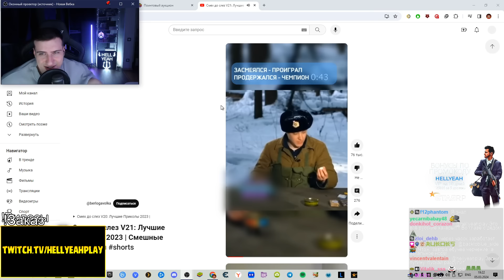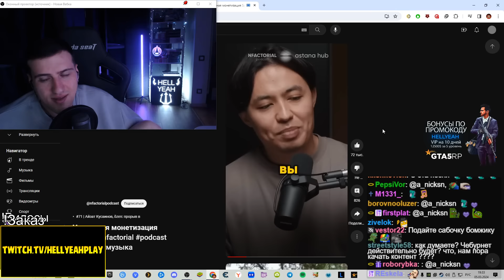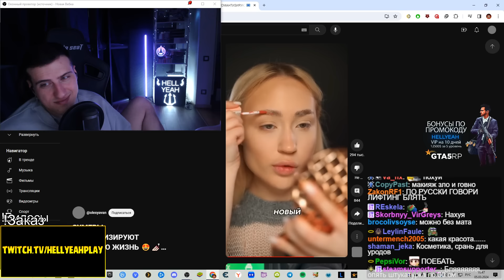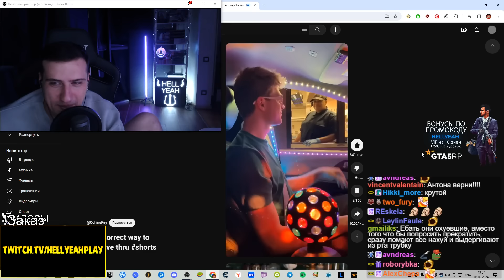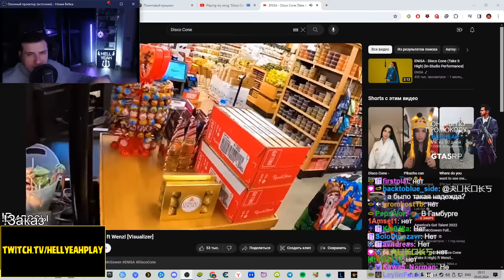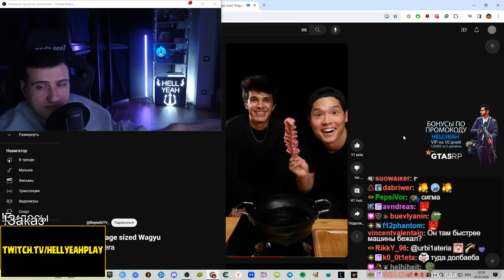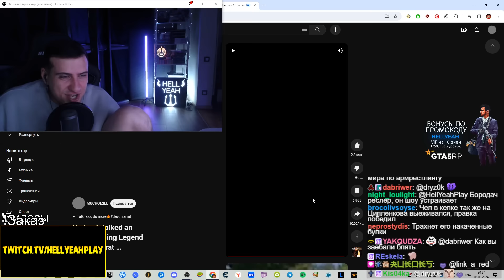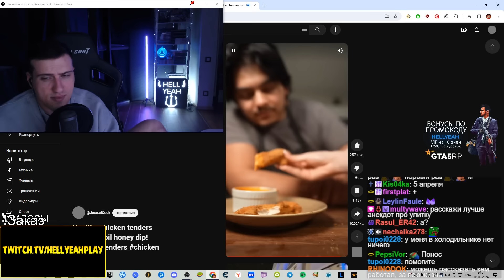МЕМЫ С КОТАМИ | РЕАКЦИЯ НА ЮТУБ ШОРТС #12 | HELLYEAHPLAY